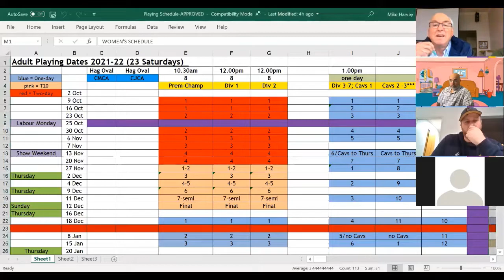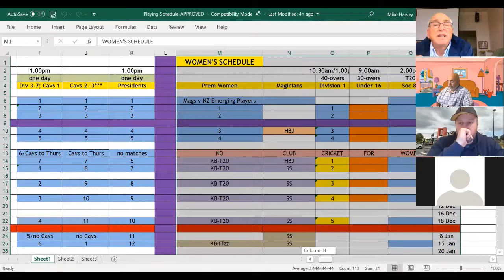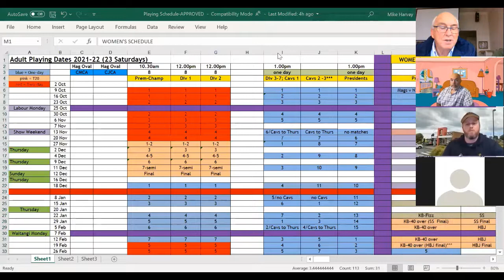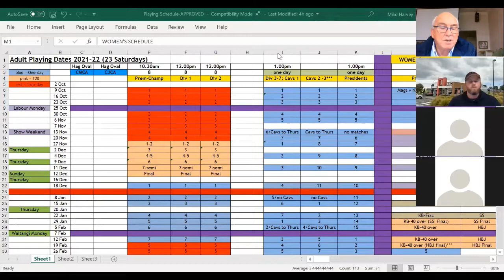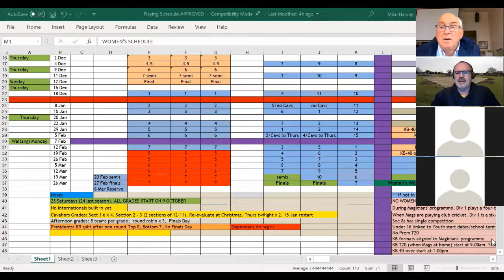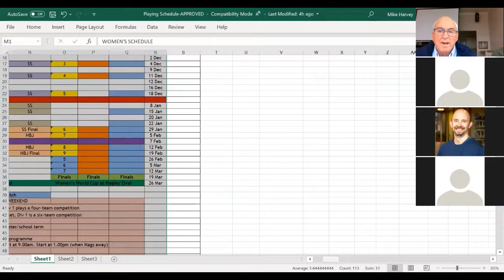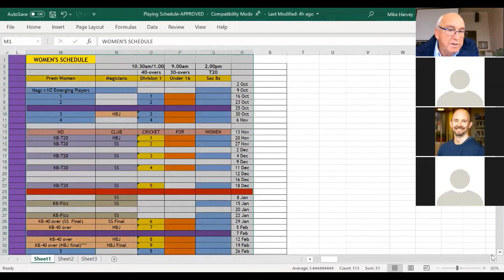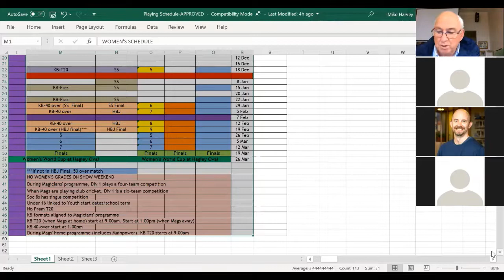Captains Meeting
Pre-season chat with cricket captains from social grades